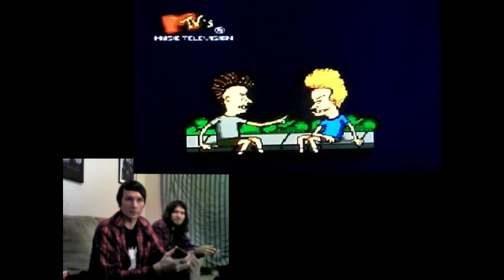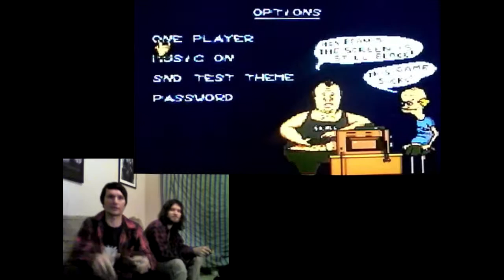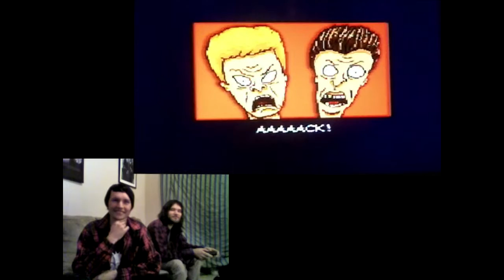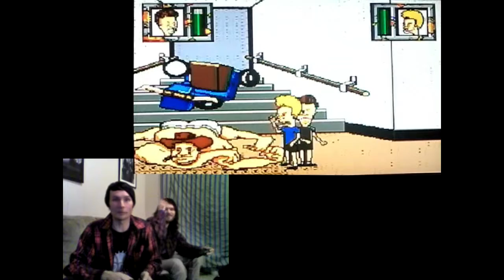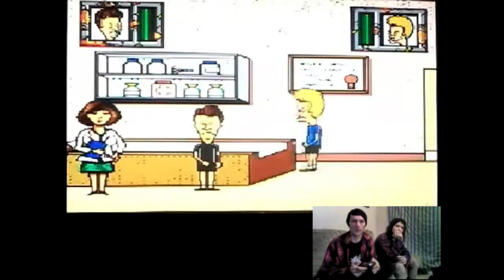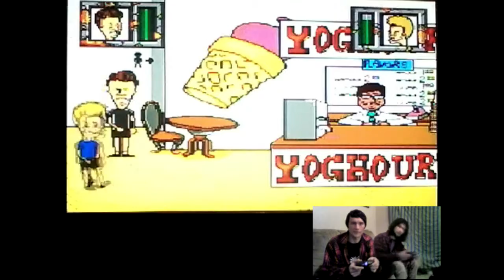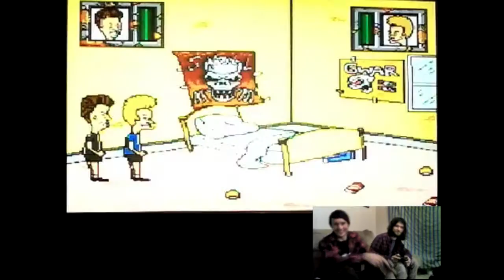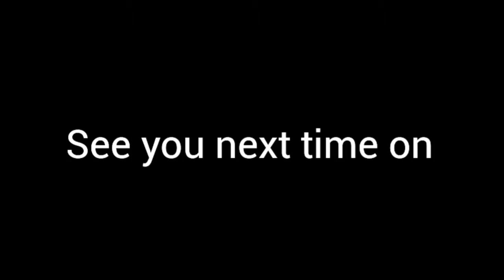Scott&Crit's Ultimate Genesis Collection Beavis and ButtHead Pt 1